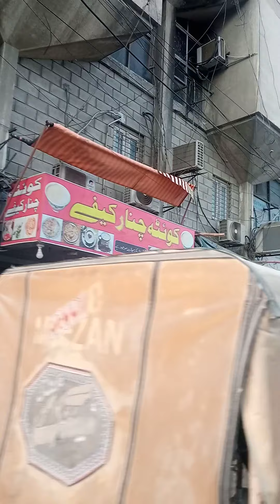The Beautiful Karachi